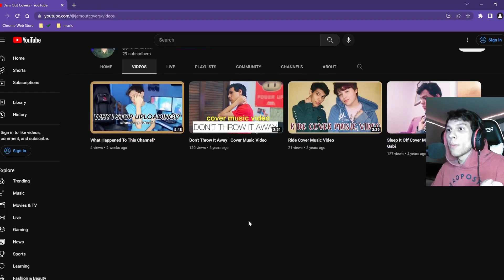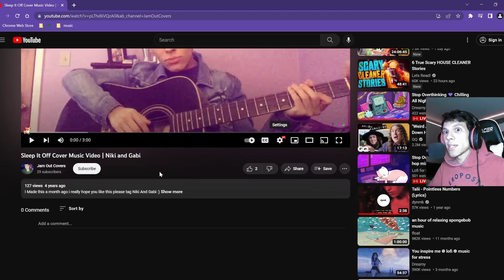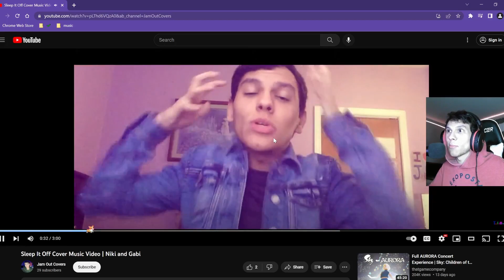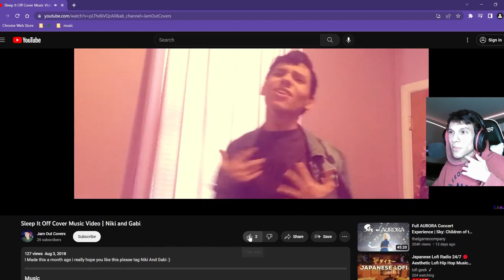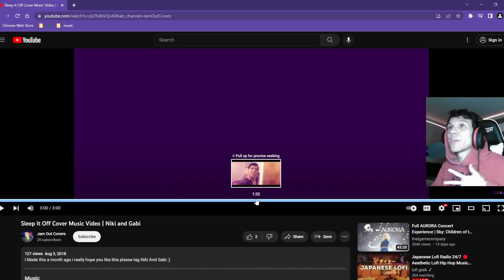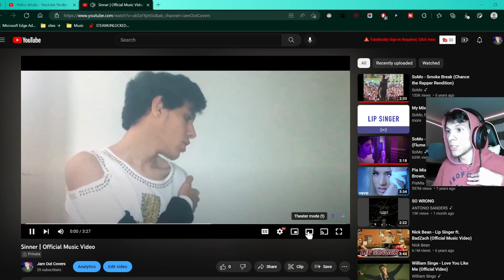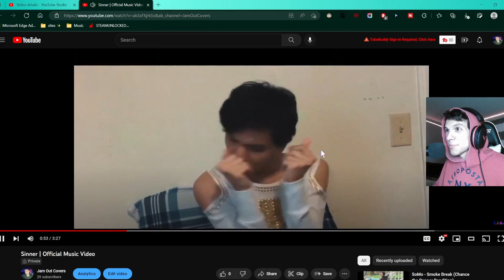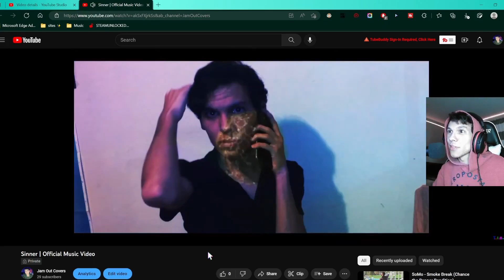Reacting To My Cover Videos * WAIT UNTIL THE END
Want another reaction video then give this video a thumbs up 😊

Social Media 💕